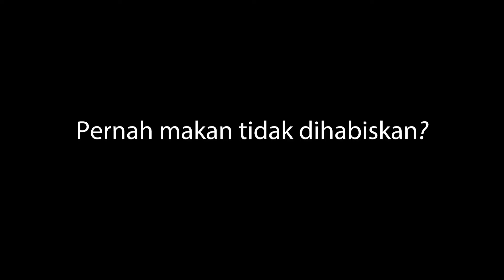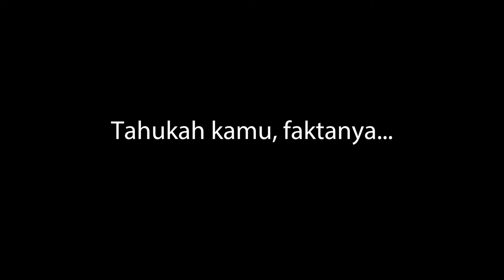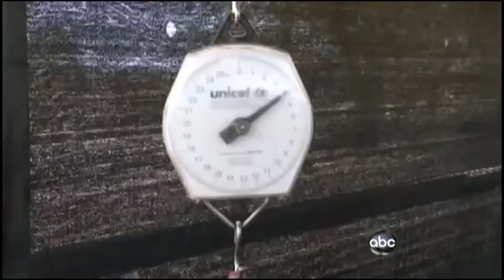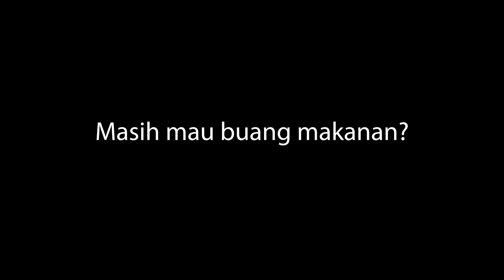Food Waste - Social Awareness Project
Departemen Sosial
BPH Hima HI Unpad 2018